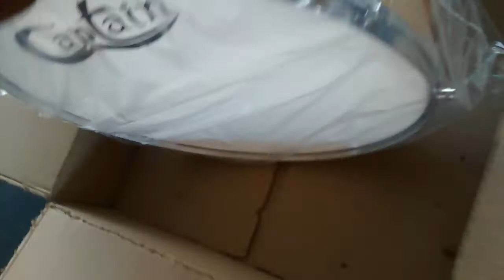Zabumba vendida para Rafael - ES